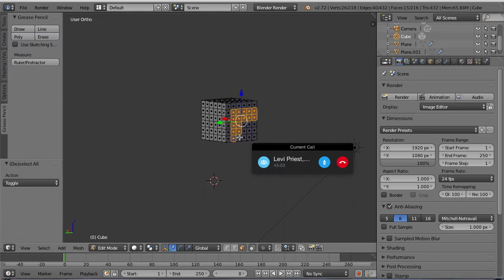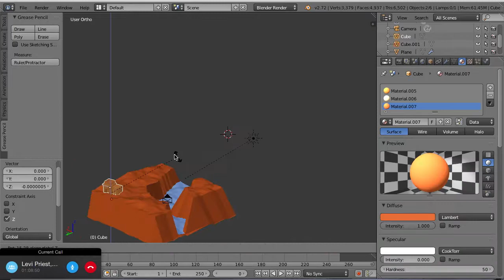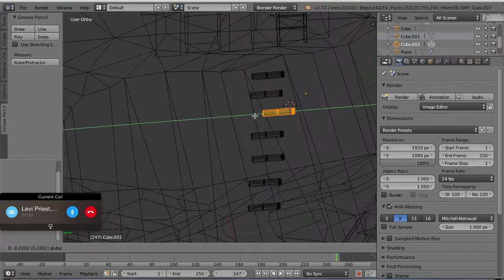BLENDER: Low Poly Adobe House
Song: She by Eptic